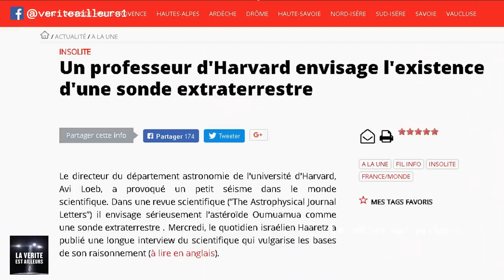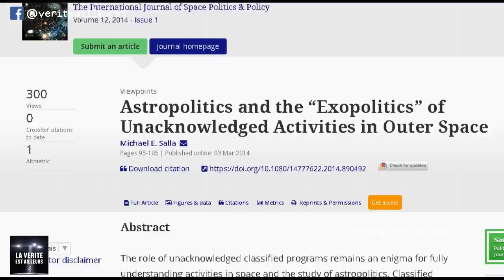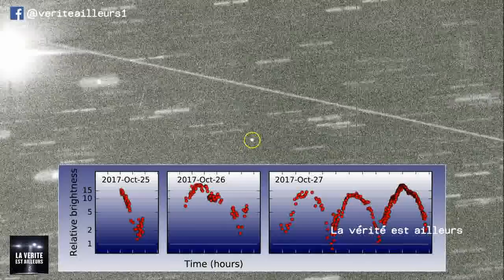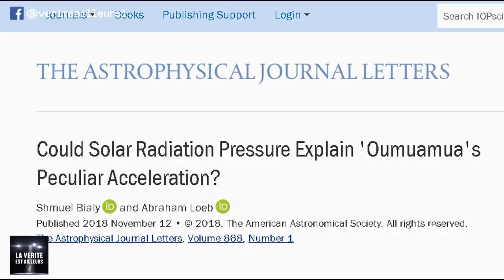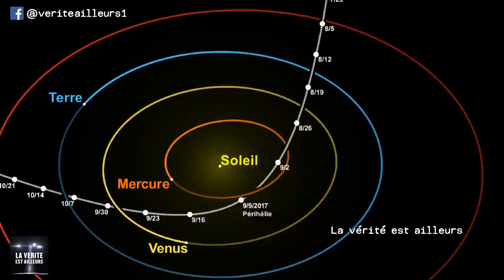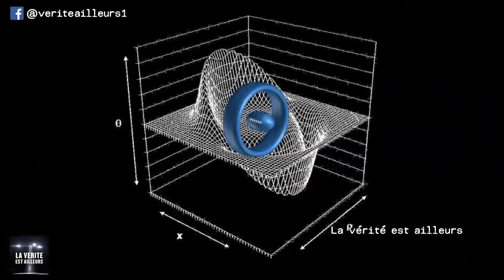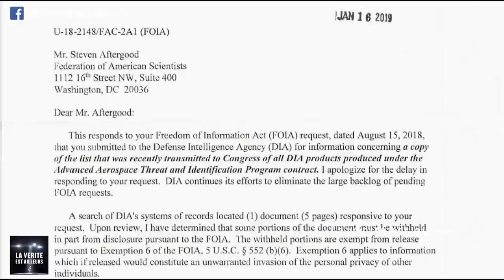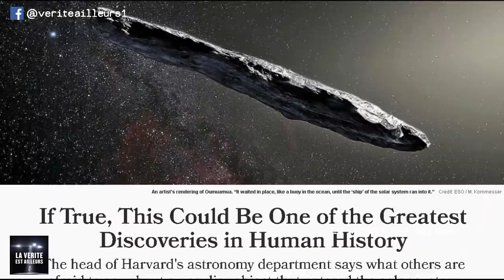★ UNE MISSION SECRÈTE EXPLORE OUMUAMUA, UN ANCIEN VAISSEAU SPATIAL EXTRATERRESTRE ! - Partie 1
➨ Alors que les astronomes débattent de l'hypothèse du vaisseau spatial extraterrestre "Oumuamua", un initié et lanceur d'alerte révèle qu'une mission secrète a déjà été envoyée pour l'explorer... ⬇ Déroule pour voir le reste ⬇

Courrier de la DIA confirmant l'authenticité des documents révélés par Corey Goode sur les technologies spatiales secrètes avancées

➨ Soutenir cette chaîne :
Youtube : Clique sur "Merci" en-dessous de cette vidéo